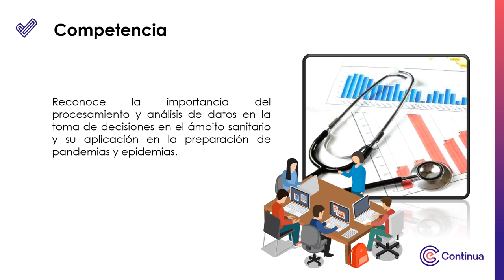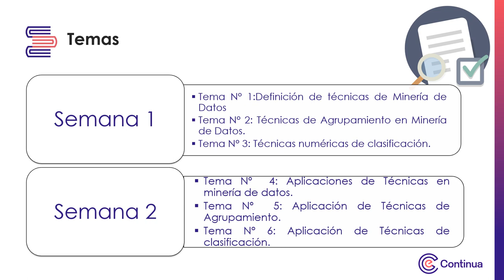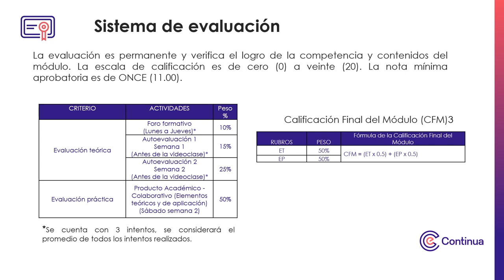Presentación de la asignatura: Bases de datos y procesamiento básico 2